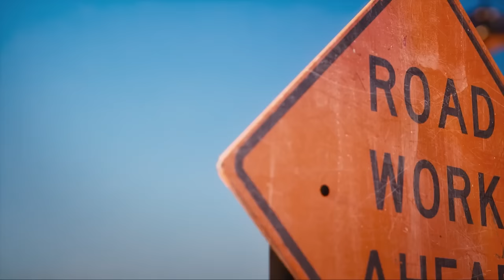Volcano Eruption Threatens to Take Over the Island! + More Cars for Kids – Matchbox 🚗❄️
Mason James is back withs all new adventure! This time, he’s bringing his sister Kayla! Mason and Kayla work together in solving puzzles, collecting medallions, excavating dinosaur skulls and. wait for it. DELIVERING THE WORLD’S LARGEST PIZZA! Don’t miss these awesome highlights from all the best Matchbox adventures!

0:00
4:39
9:40
14:36
19:30
24:24
29:34
34:23
39:36
44:26
49:09
53:55
58:59